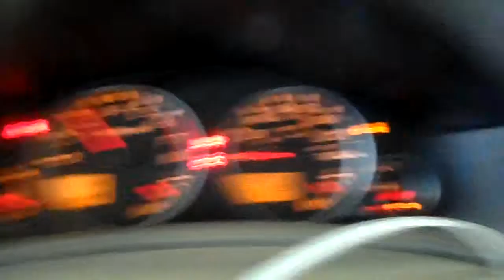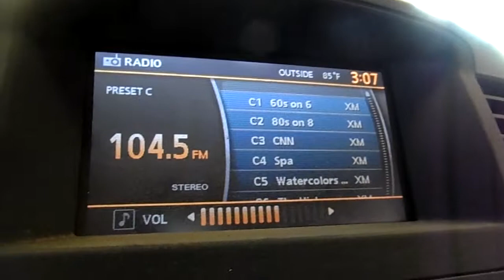14E0504,2009 NISSAN PATHFINDER LE,4.0,AT,4WD,50809 MILES,MORRISON'S AUTO INC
14E0504,2009 NISSAN PATHFINDER LE,4.0,AT,4WD,50809 MILES,MORRISON'S AUTO INC